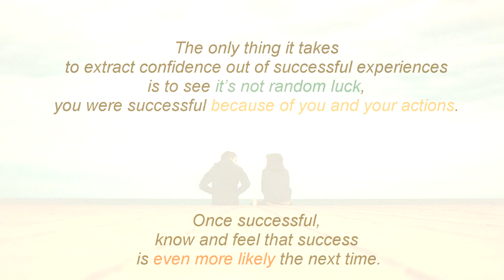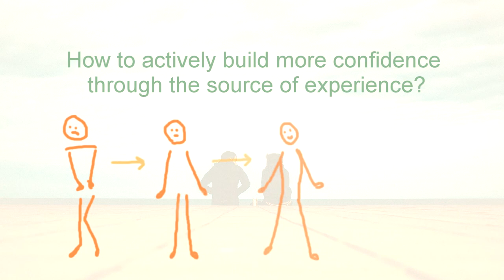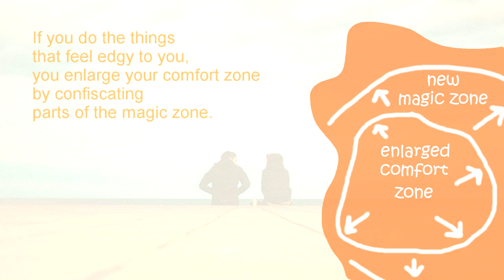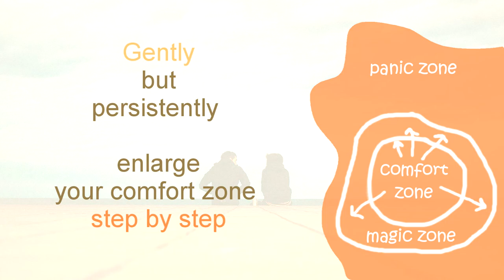How to Build Confidence in Relationships - Expanding the Comfort Zone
How to expand your Comfort Zone and become confident in life and relationships. This lesson on relationships skills will teach you how to grow your confidence in relationships by enlarging your comfort zone, through doing edgy and challenging things. Which will make you more relaxed, confident and comfortable in the future.

Bless you! And have a wonderful day!

With light and love,

Arial